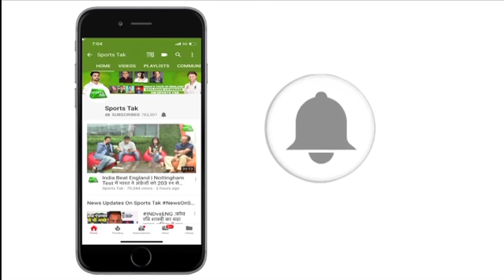ROHIT के नाम होगा ODI मैचों का एक और कीर्तिमान | IND vs NZ | Sports Tak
Rohit Sharma will be eager to make his 200th appearance for India a memorable one with a solid performance against a below-par New Zealand in the fourth ODI.